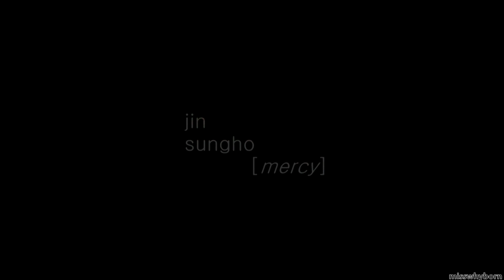jin sungho // mercy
it's ya boi BC

boy: jin sungho (boys24, mixnine)
song: kanye west - mercy
coloring is mine